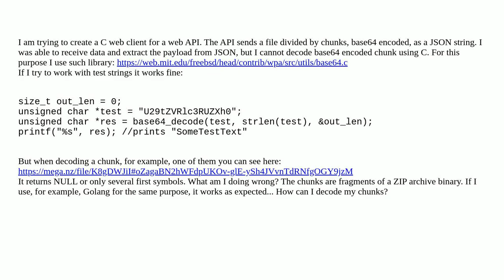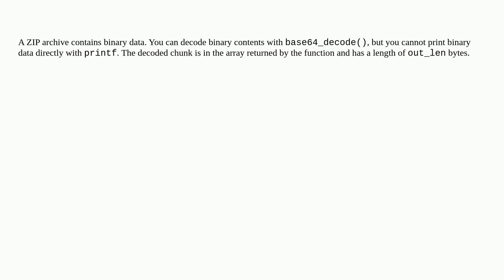How to decode base64 using C?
A special thanks goes out to the community

  base64 c